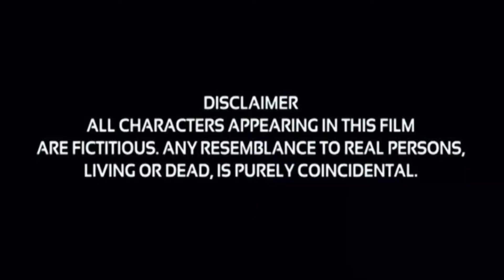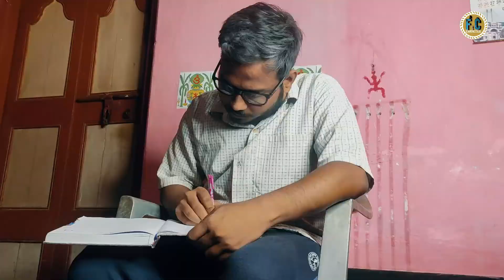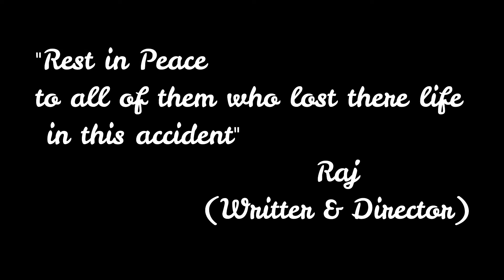Moner Ghore(মনের ঘরে) short film | Bengali short film 2021 | Fotka Comedy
Hi,
We are Fotka Comedy, We make bengali comedy video, bengali short film. This is a short flim on a real type of incedent, however we don't try to make any kind of fun on this topic. hope you all like this video.